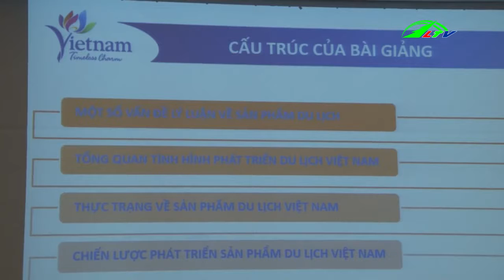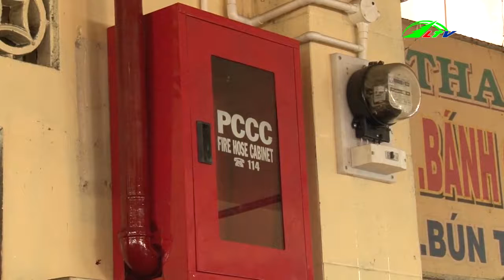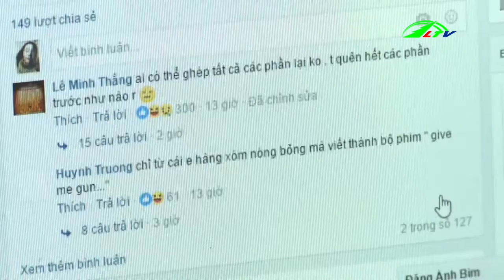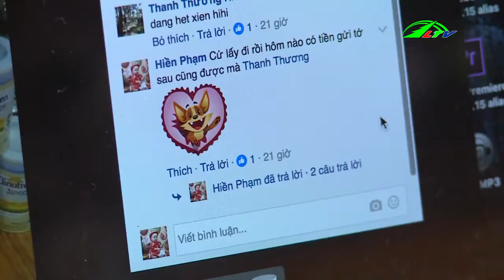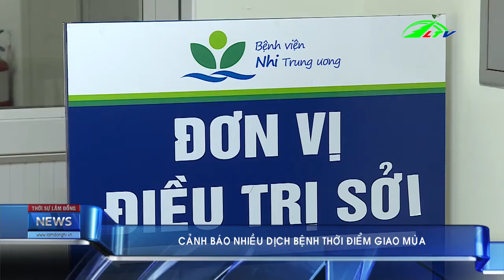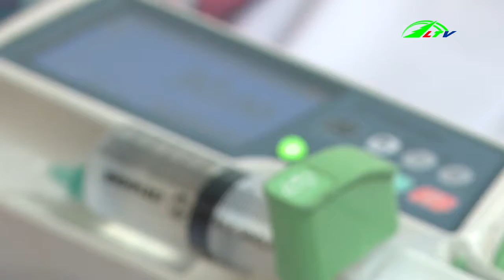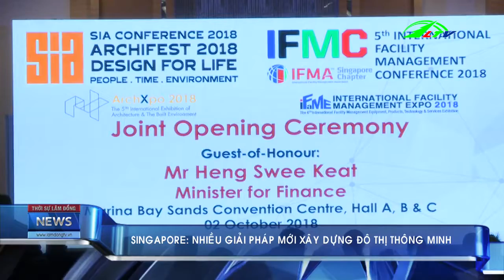Thông Tin Giả Trên Mạng Xã Hội | 04-10-2018 | Thời Sự Lâm Đồng TV